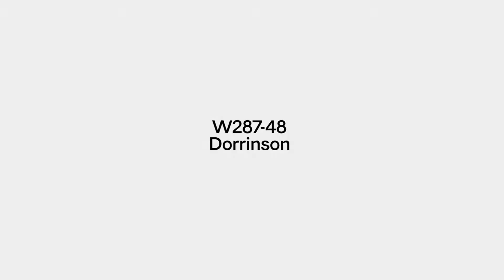Dorrinson Two Tone 54 Inch TV Stand from Signature Design by Ashley